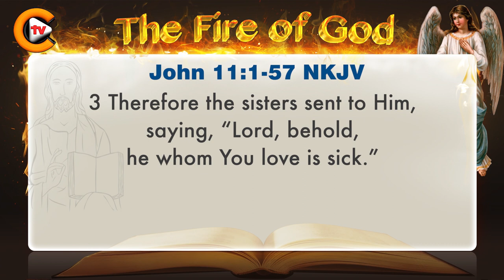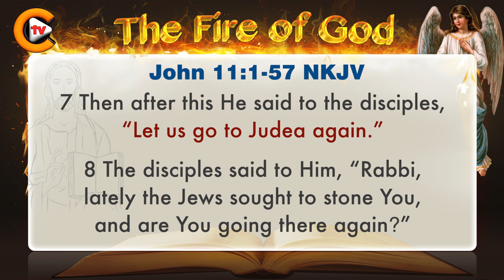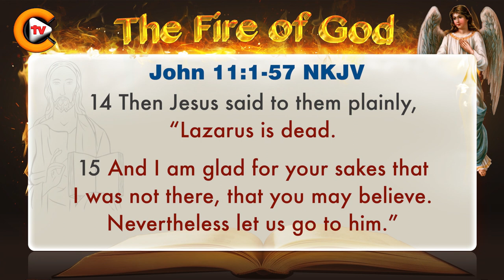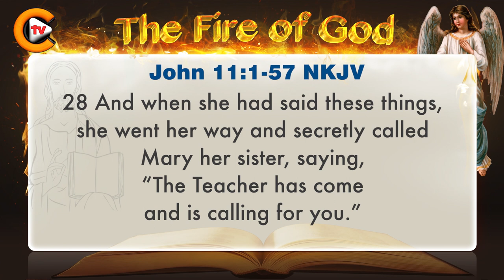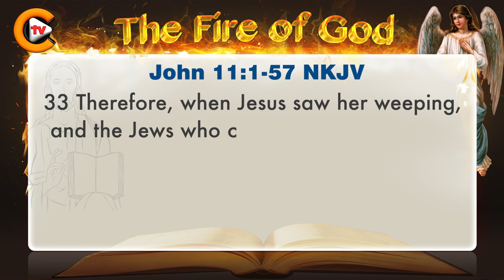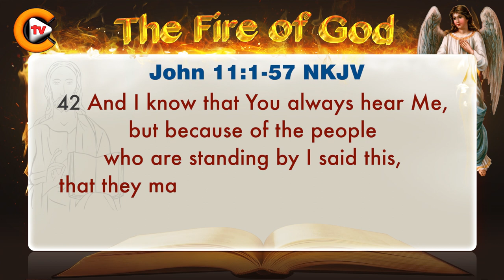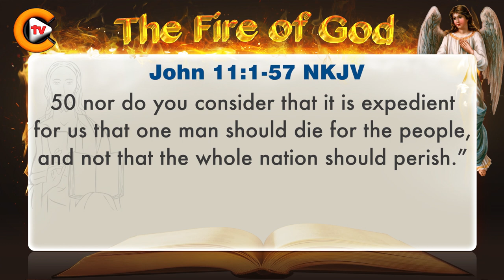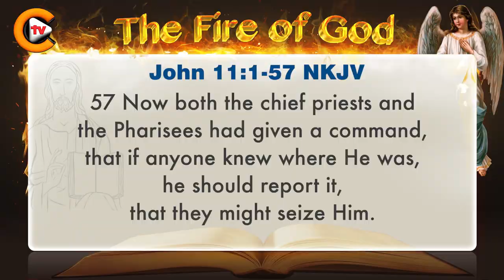♥️Gospel of John Chapter 11 ♥️biblestudy ♥️nkjv 🎚️bible